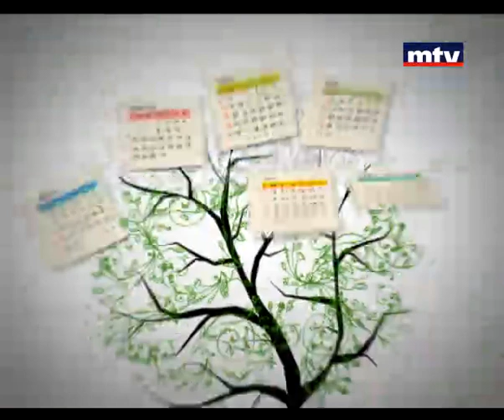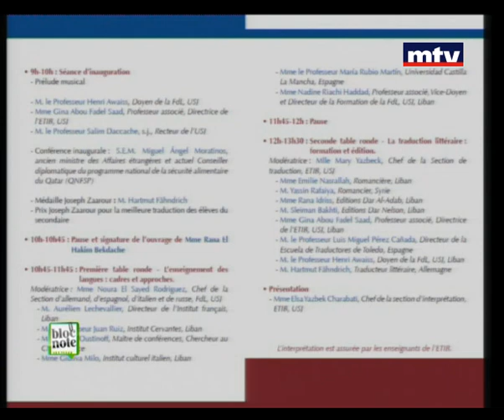Bloc Note - Nadine Riachi Haddad 27 Feb 2013